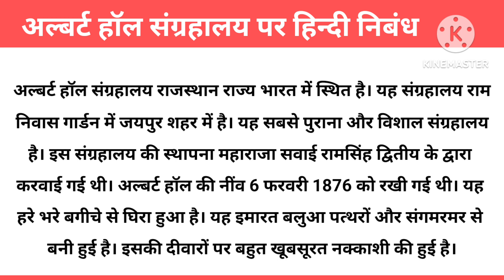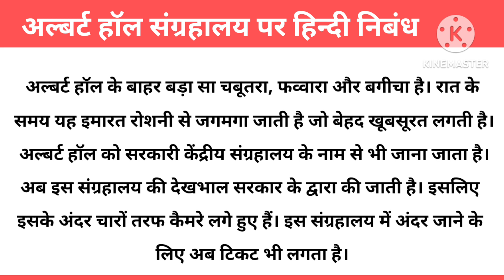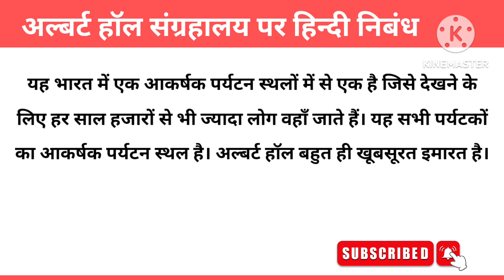Albert Hall Museum | Essay on Albert Hall |Essay on Albert Hall in Hindi|अल्बर्ट हॉल पर हिन्दी निबंध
10 Lines English Essay

10 Lines Hindi Essay

Essay on Albert hall, essay on Albert hall museum about 250 words, essay  on  Albert hall in Hindi, अल्बर्ट हॉल म्यूजियम पर निबंध

Category - Education